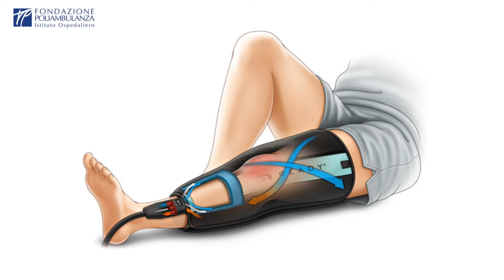Crioterapia per protesi d'anca e di ginocchio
La crioterapia, chiamata anche terapia del freddo, viene impiegata per alleviare il dolore post operatorio e il gonfiore accelerando il processo di guarigione